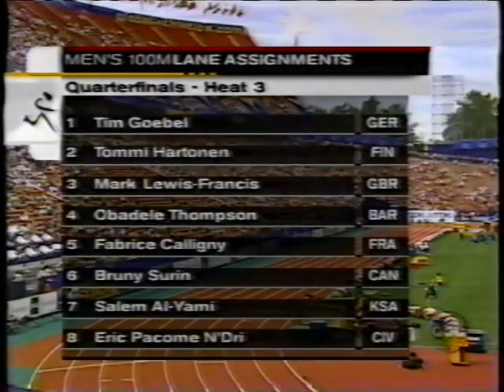Mark Lewis-Francis 9.97 100m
Footage of Lewis-Francis' 2001 Edmonton World Championships Quarter Final finishing first place. The wind gauge was faulty unfortunately meaning the time could not stand as an official Junior World Record. The commentator says during the footage that the wind is -2.9m/s.